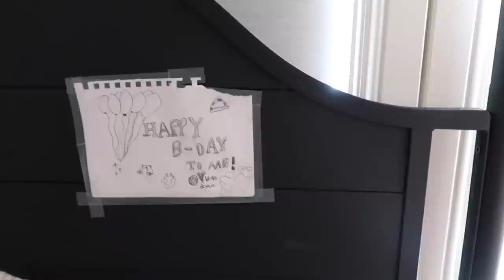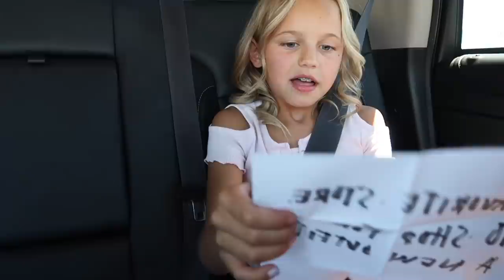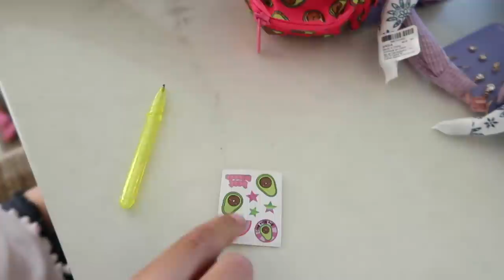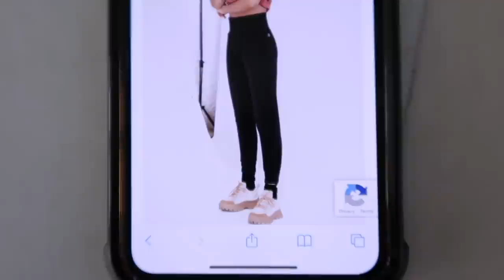Never Done This For A Birthday Before | Birthday Surprise | Happy birthday Perri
Check out Kesley's new butterfly necklaces.  They ship EVERYWHERE. They do come in a pack of two, so you get both Pink and Blue necklaces.

Our kiddos!!!
Kesley 17
Logan 14 (angel in heaven)
Rhett 13
Reese 11
Perri 9

The LeRoys
1881 W Traverse Pkwy Ste E